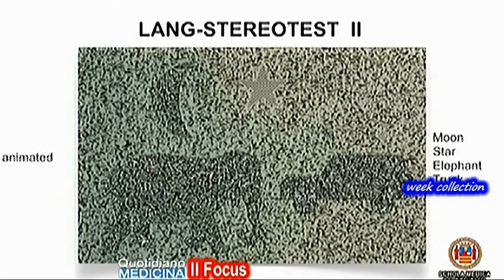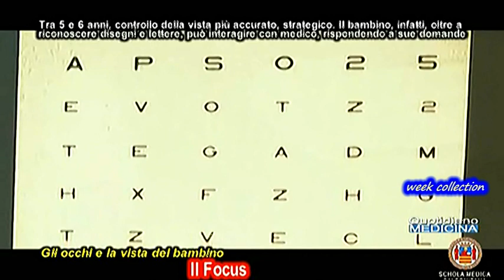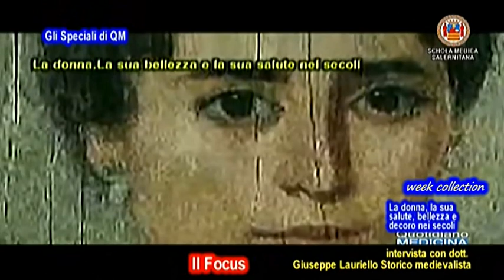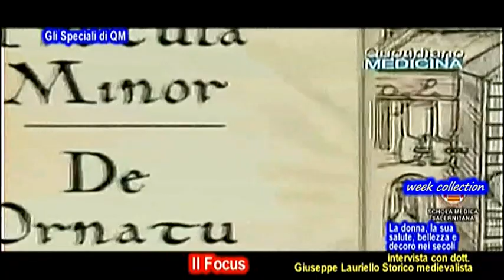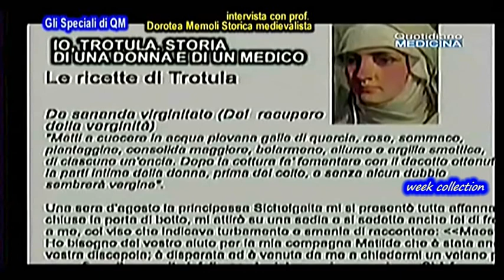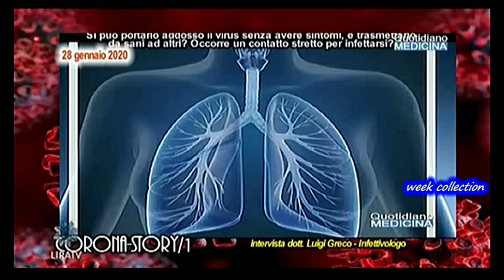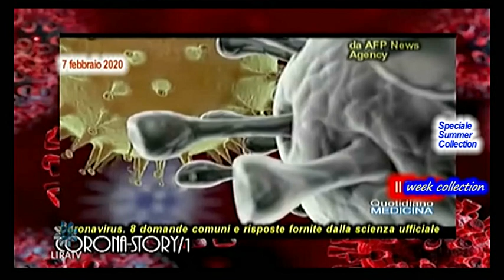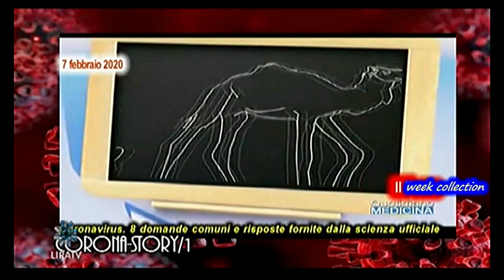Occhi, la 1^ visita. Donna,da Ovidio a Trotula de Ruggiero. Corona Story1, 1° anno orribile pandemia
The first eye examination of the child, then the subsequent ones, with Lino Guarracino, Head of Oculistic Surgery at the Salus di Battipaglia - Followed by, The woman, her health, her decorum, her beauty from Ovid's Rome to the Schola Medica Salernitana and Trotula De Ruggiero - And finally Corona Story 1, the chronology of the first annus horribilis of the pandemic, memories, the story of life
Speciale Quotidiano Medicina 200723